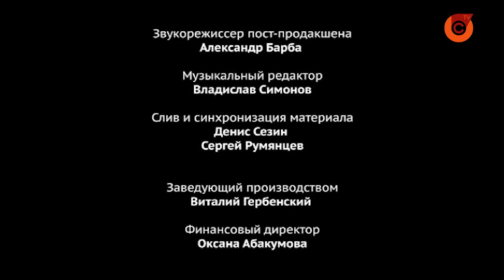Уход на профилактику канала Сигма (Мариуполь Украина). 05.04.2021